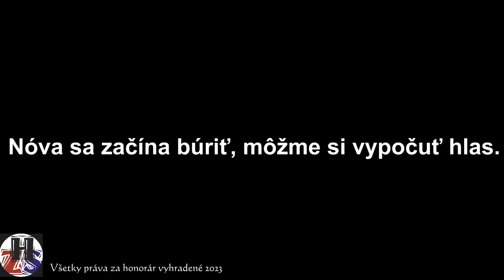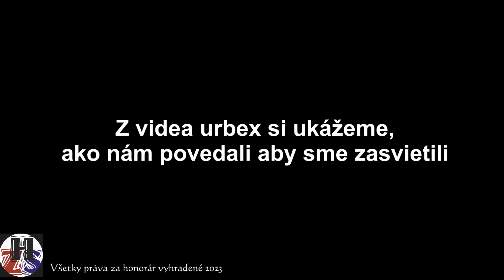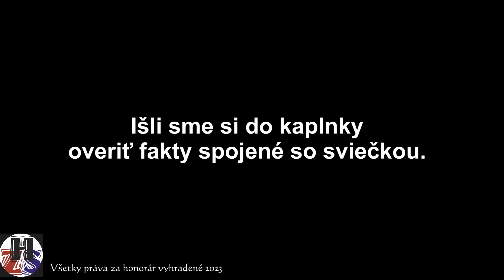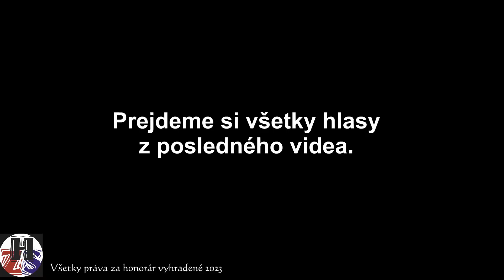Medňanská hrobka 2 paranormálne javy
Mystické posvätné miesto, kde odpočívajú rodina Medňanských. V posmtnom ich živote nespia a objavili sa NÓVY a jedna z nic sa nam 2x zjavila. NÓVA mystická bytosť s menom Lenka.